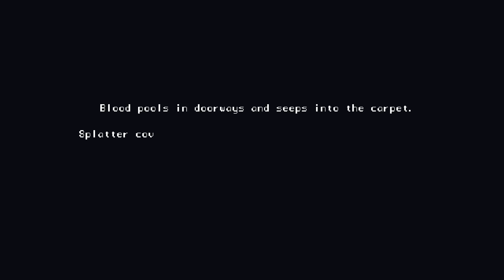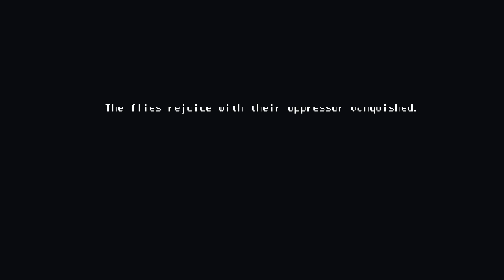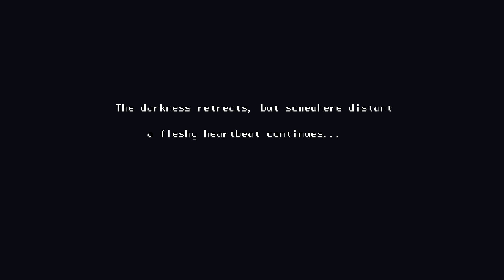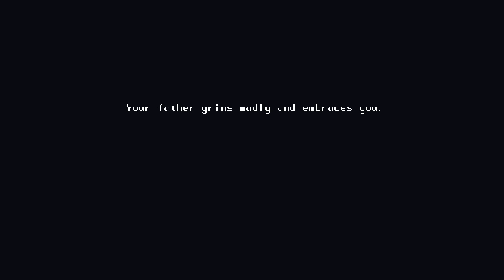House - Full Game Walkthrough [All Endings, All Achievements, All Deaths]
HOUSE is a horror adventure game where you play as a young girl exploring a dangerous house that's doing everything it can to kill you and your family. Race against time to change the fate...or fall into darkness yourself.

Try to survive through the night in a house that's trying its best to kill you and your family.

Navigation:
00:00 - 1 Ending (Good Girl)
06:18 - 2 Ending (Family)
12:14 - 3 Ending (The Song)
17:56 - 4 Ending (Patricide)
24:07 - 5 Ending (The End)
29:20 - Dream Gardener
33:30 - 6 Ending (A New Friend)
40:57 - Fear of Frogs
41:26 - Musophobia
41:50 - All Deaths + Masochist
45:04 - 7 Ending (Patricide + Marty)
46:45 - 8 Ending (Family + Marty)
49:18 - 9 Ending (The Song + Marty)
50:33 - 10 Ending (Good Girl + Marty)
52:29 - 11 Ending (The End + Marty)
56:15 - 12 Ending (A New Friend + Marty)

Achievements:
02:18 - Achievement Liquid Courage
03:40 - Achievement That Was Rude
03:50 - Achievement Water Off A Ducks Back
05:20 - Achievement Good Girl
05:54 - Achievement It Never Ends
09:48 - Achievement Singed
11:12 - Achievement Family
17:05 - Achievement The Song
23:00 - Achievement Patricide
28:40 - Achievement The End
29:19 - After five endings without Marty - Achievement Self-reliant
30:50 - Achievement Don't Look Under the Bed
31:00 - Achievement Shh
32:59 - Achievement Dream Gardener
38:45 - Achievement A New Friend
40:57 - Achievement Fear of Frogs
41:26 - Achievement Musophobia
44:17 - Achievement Thumbs Down
45:02 - Achievement Masochist
45:04 - Achievement Slowpoke
56:01 - After five endings with Marty - Achievement Co-dependent